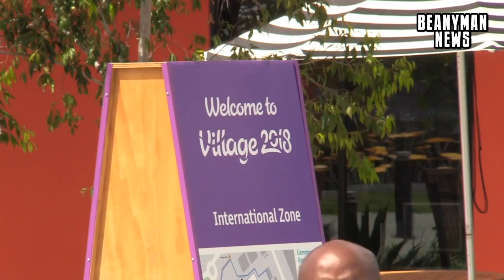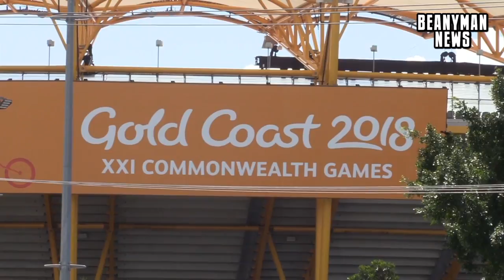Commonwealth Games Chief Executive Looks Ahead To Gold Coast 2018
Commonwealth Games Federation chief executive David Grevemberg looks ahead to the start of Gold Coast 2018.